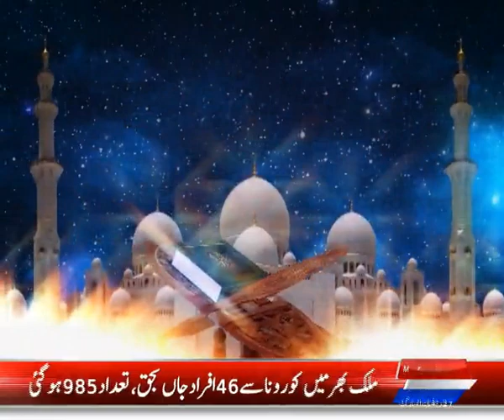Dr. Jamil Rathore | Sahri Live Transmission 2020 | NOOR-E-SAHAR | 27th Roza | Metro1 News 21 MAY